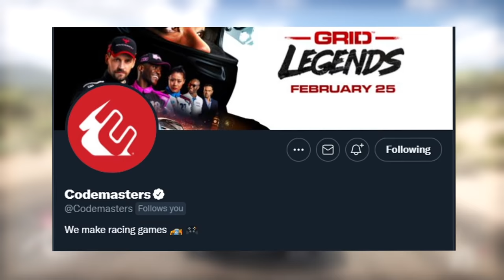10 Underrated Racing Games You NEED To Play!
From Mario Kart with F1 Drivers to a JDM Game You've Never Heard Of - Here are 10 Underrated Car Games You Have To Try Out!

‣ Chapters:
0:00 - Introduction
0:30 – Auto Modellista
1:28 – F1 Race Stars
2:43 – Blur
3:34 – Driver San Francisco
4:41 – The Crew
5:45 – F1 Championship Edition
7:03 – DiRT 3
7:57 – Pixel Car Racer
8:38 – Juiced
8:58 - Outro